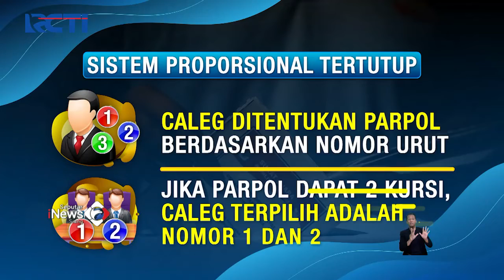Pertemuan Delapan Parpol Menolak Sistem Operasional Tertutup Pilpres 2024 SeputariNewsSiang 09/01